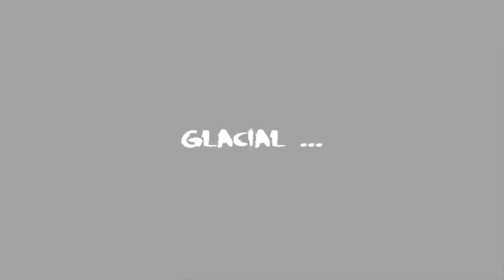Bienvenu chez les ch'tis III - parodie